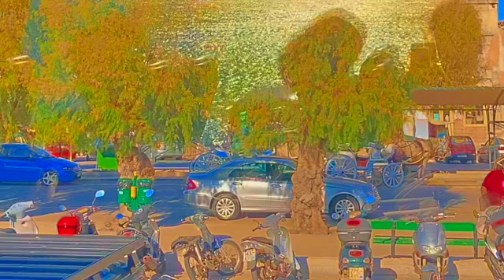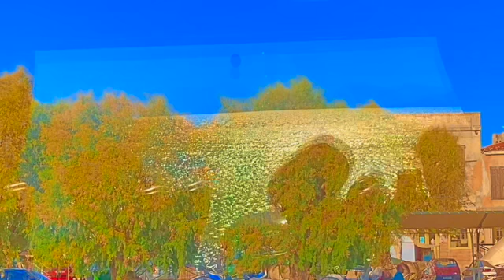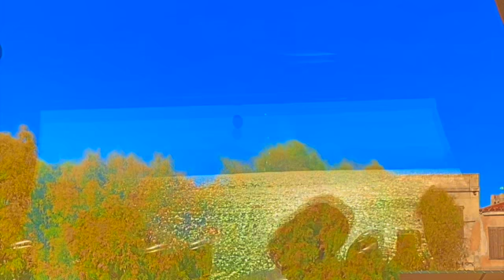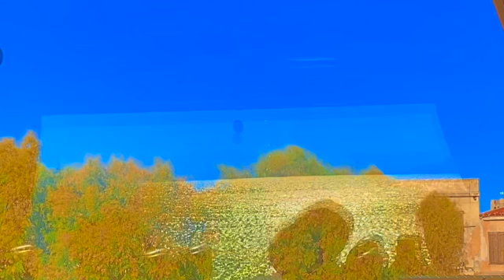Figmentarium Animation - Pythagoras